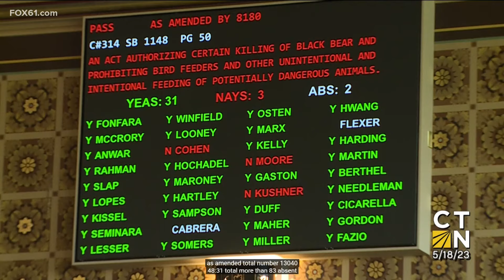New Connecticut law helps residents fight back against bear attacks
As bear populations continue to grow in Connecticut, you may have noticed the uptick in bear videos online being spotted in yards and streets across the state.

"They estimate statewide is about 1,200 animals. Their population increases by about 10 percent a year," said State Sen. Eric Berthel.